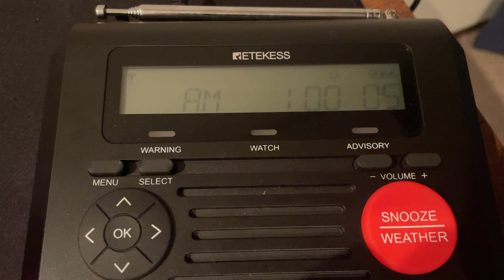Retekess TR625 Auto Reset Feature